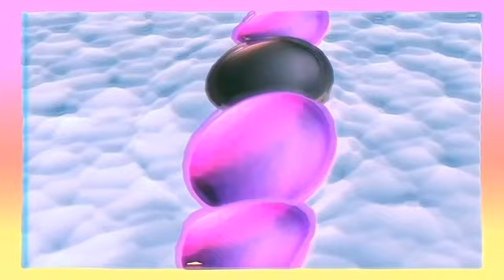Visuales Sounbath Agosto